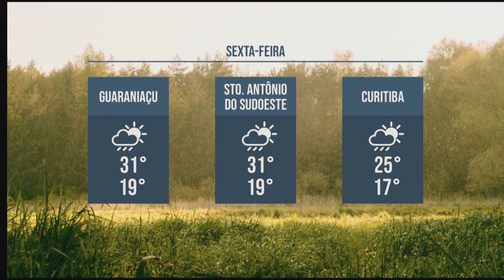Previsão do Tempo.